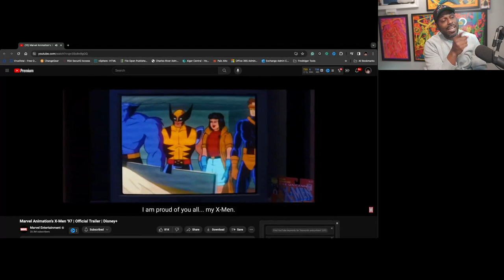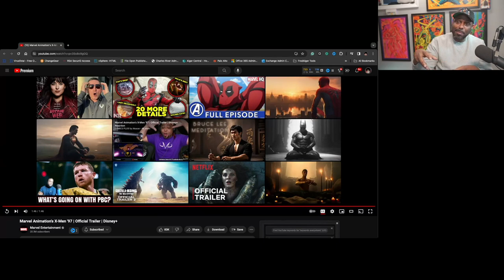X-Men 97 Trailer Reaction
X-Men 97 is back.  Can it bring back that magic? Let's Hope so.